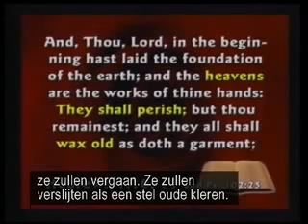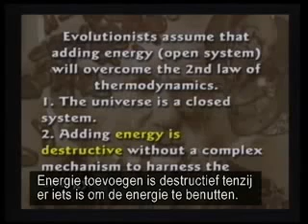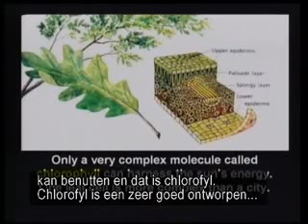2de wet thermodynamica: alle materie leidt tot wanorde.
2de wet thermodynamica: alle materie leidt tot wanorde
uit: Kent Hovind - Seminarie 1 - De Leeftijd van de Aarde (NL)